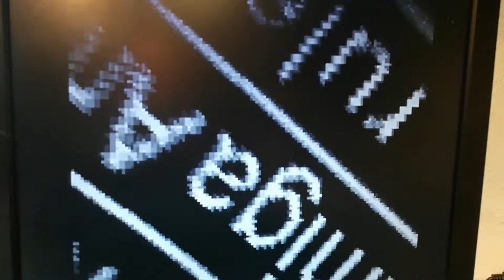A1k Phoenix mobo with ACA500plus + ACA1233n running a demo